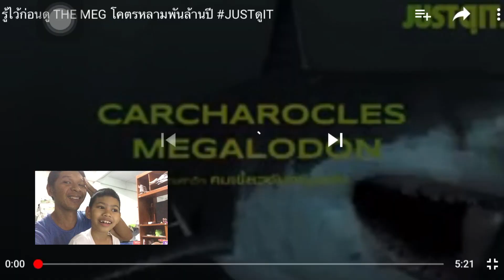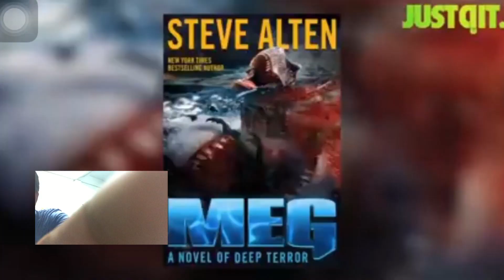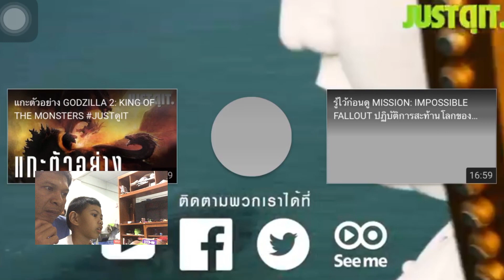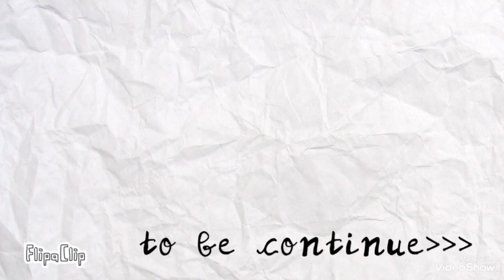แกมดู ตัวอย่าง The Mag จากช่อง จดอ Just do it ก่อนไปดู ที่โรงภาพยนต์ จะเป็นอย่างไร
ขอบคุณคลิป จากช่อง จดอ Just do it

ชอบช่องนี้มาก ก่อนดูหนังต้องดู คลิปจากช่องนี้ตลอด ไม่พลาดหนังที่จะเข้าฉายเลย
แกมชอบหนังปลาฉลามมากๆ